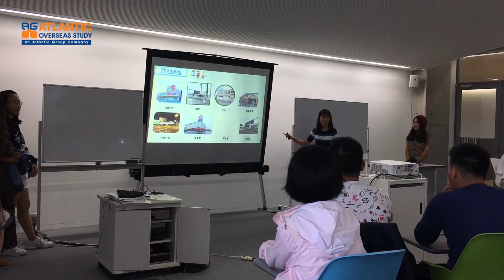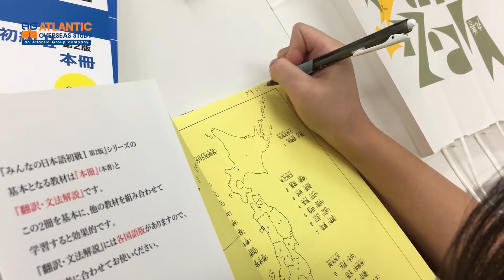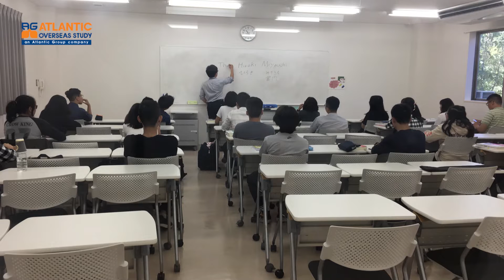IPU, NHẬT BẢN KỲ THÁNG 10/2018 - HÀNH TRÌNH CỦA NHỮNG BƯỚC CHÂN ĐẦU TIÊN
IPU, Nhật Bản kỳ tháng 10/2018 - Một kỳ nhập học đáng nhớ và đáng lưu giữ. Hãy cùng nhìn lại chặng đượng vừa qua, có thể 4 năm nữa khi xem lại thì đây sẽ là những ký ức tuyệt vời.

Mọi thông tin chi tiết về học bổng Soshi, Nhật Bản, các bạn xem tại:
Atlantic Group:

1. Trụ sở chính:
Địa chỉ: 33 Lạc Trung, Hai Bà Trưng, Hà Nội

2. Chi nhánh TP. Hồ Chí Minh:
Địa chỉ: Phòng 2, Tầng 5, Golden Building, 473 Điện Biên Phủ, Phường 25, Q. Bình Thạnh, TP. HCM

3. Chi nhánh TP. Hải Phòng:
Địa chỉ: 197 Văn Cao, Q.  Ngô Quyền, TP. Hải Phòng

4. Chi nhánh TP. Đà Nẵng:
Địa chỉ: Tầng 3, Tòa Nhà Thành Quân, 132 – 134 – 136 Lê Đình Lý, P. Vĩnh Trung, Q. Thanh Khê, TP. Đà Nẵng